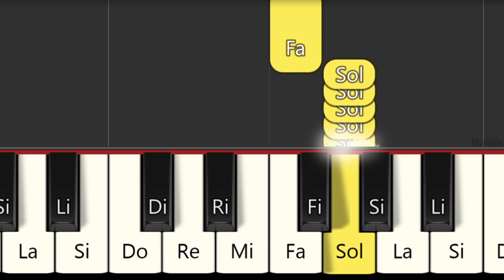Monotonía / Shakira / Piano Tutorial con notas / PIANO FÁCIL